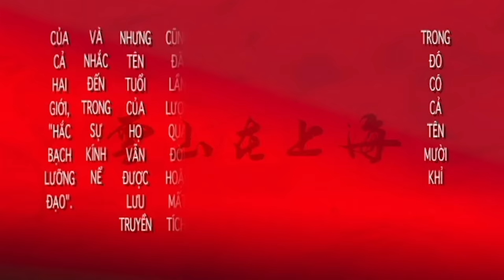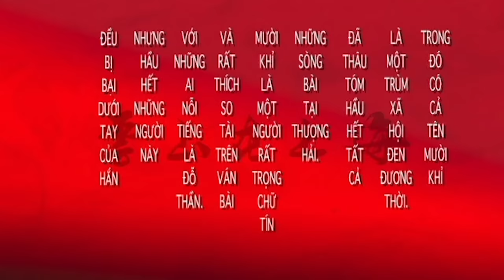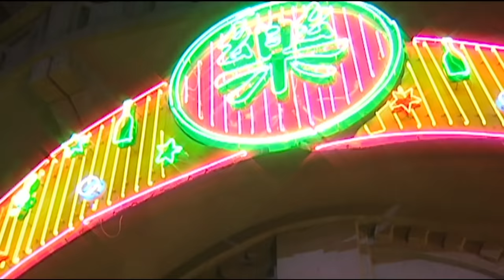VAN SON 😊 Film Hài - Full | HẬU MÁU NHUỘM BẾN THƯỢNG HẢI | Thực Hiện Tại Phim Trường Thượng Hải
Channel Van Son Entertainment, hơn 300 vở hài kịch vui và 1000 chương trình ca nhạc hay và đầy ý nghĩa, được thực hiện bởi các ca sĩ và các danh hài mà quí vị yêu mến, mang nhiều tiếng cười và kỷ niệm cho nhiều thế hệ. Vân Sơn hy vọng những tác phẩm từ Trung Tâm Vân Sơn sẽ tiếp tục mang lại cho bạn những giây phút giải trí thật vui và thư giãn nhất.